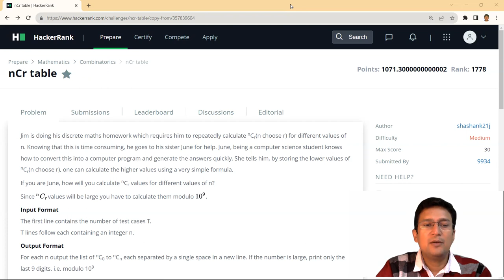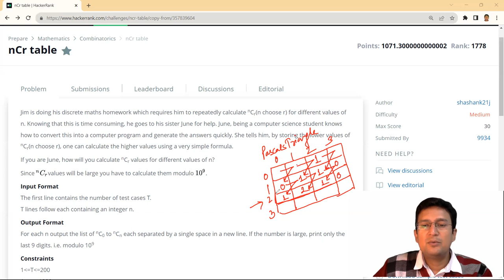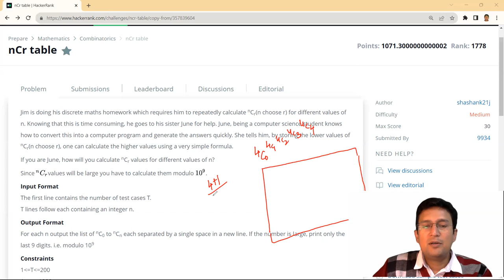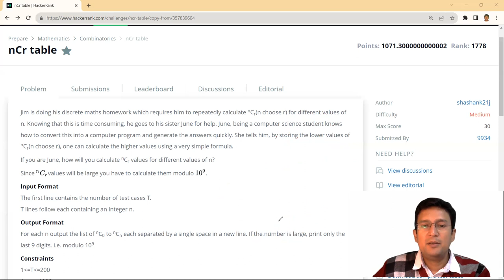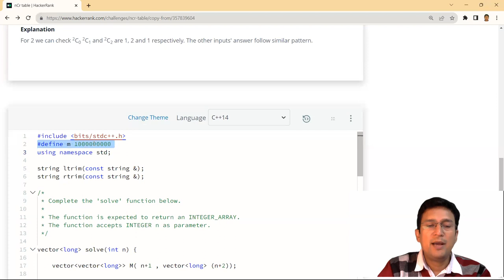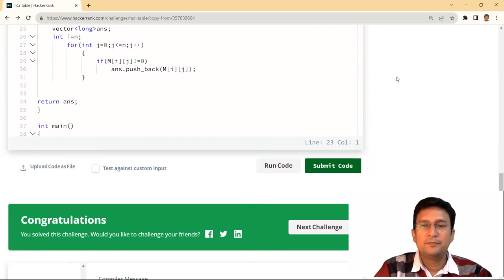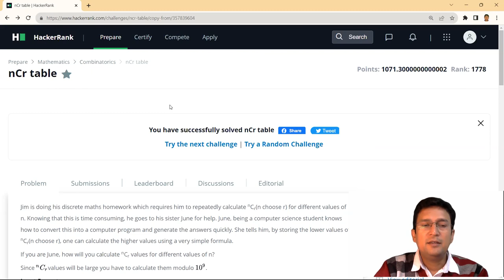nCr Table | Hackerrank Problem and Solution | Program in C/C++